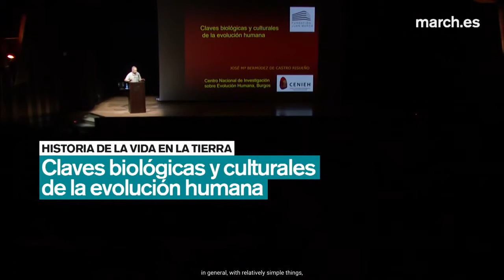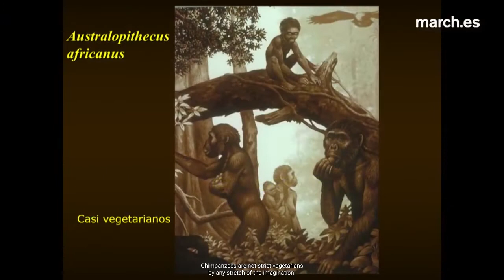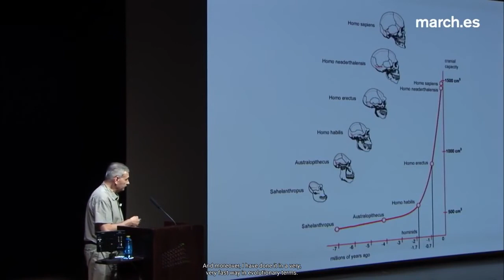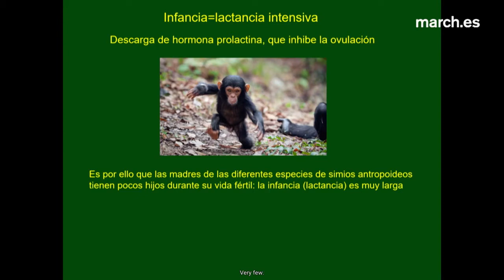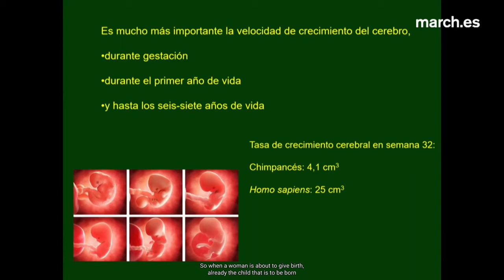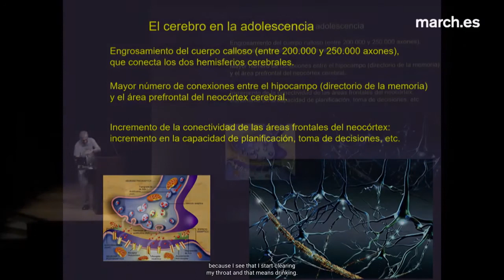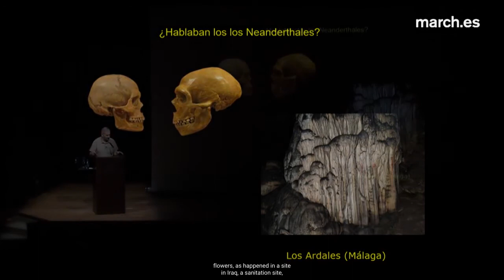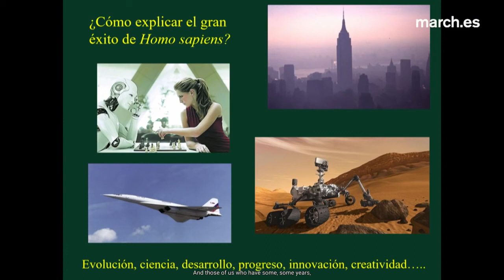en Biological and cultural keys to human evolution J M Bermúdez de Castro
The human species has lived with a series of factors that have determined its evolution. The evolution of human genealogy has been marked by ice ages and atmospheric descent; the evolution of the climate propitiated changes in the habitat and the subsequent adaptation or extinction of species. The ancestors of the human being adapted to the new conditions: the adjustments in their diet, the new technologies, their own physiognomy and the duration of their development were key to their evolution and survival. The paleoanthropologist José María Bermúdez de Castro presents in this conference the conditions and stages of “the evolutionary race of the genus Homo”.